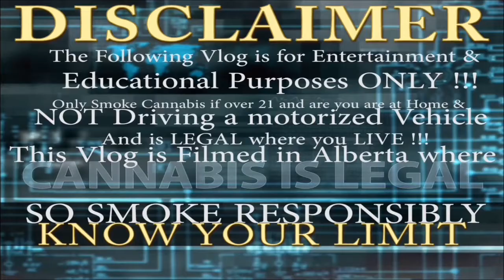TrailerBlazer CHERRY KUSH Glow Vape Cartridge HYBRID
A Delightful Sweet Vape thats bound to Please at 70-75%THC.So sit Back and Enjoy the Vlog . Happy Smoking Y'all.